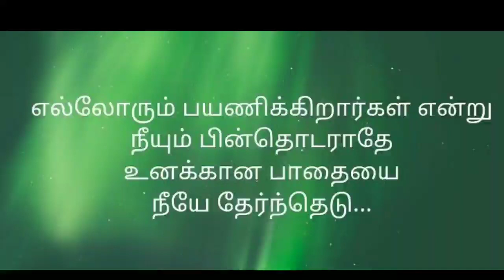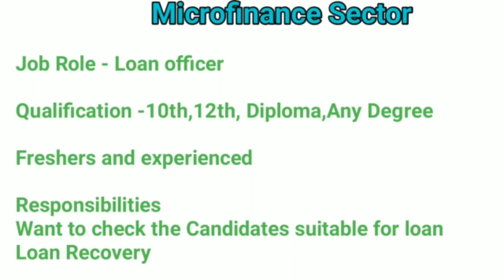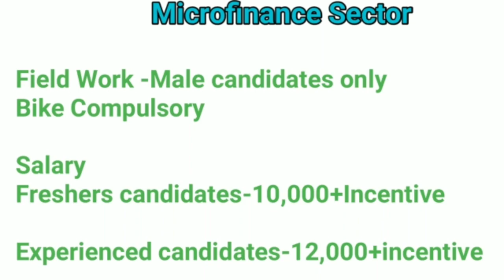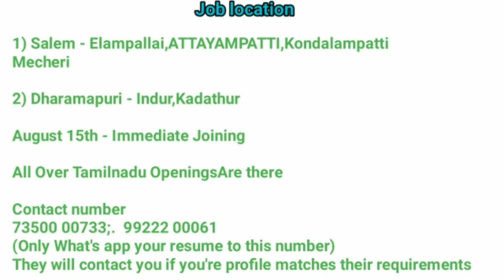Job Recruitment from Finance sector company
Microfinance Sector Job openings for freshers and experienced candidates
10th,12th, Diploma Any degree candidates can apply